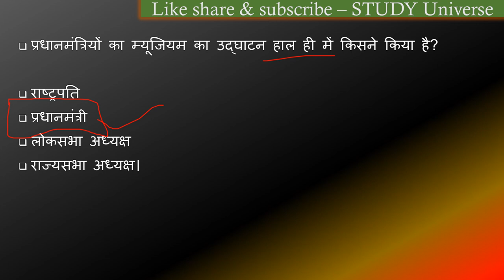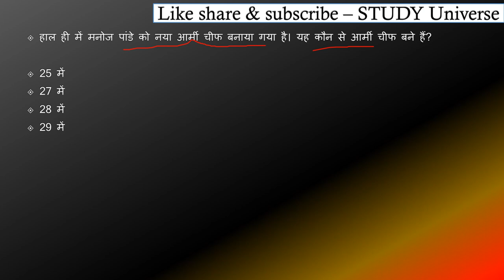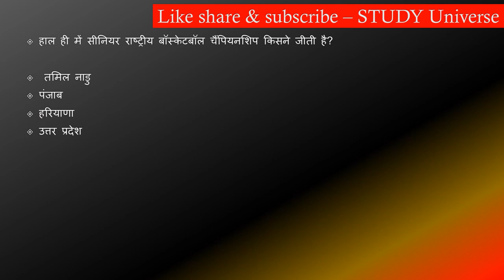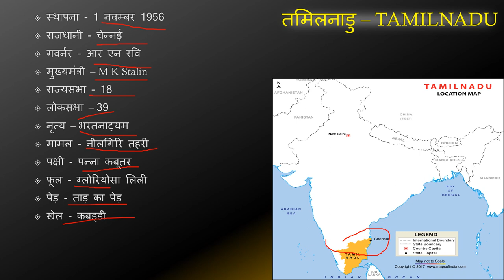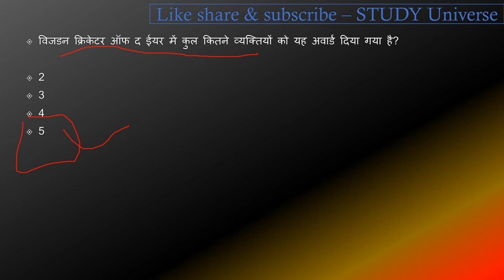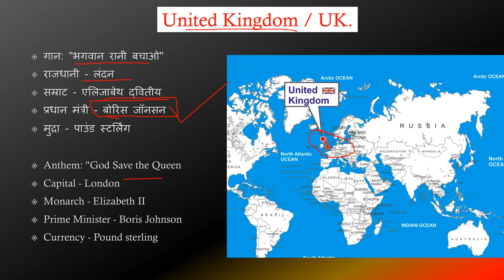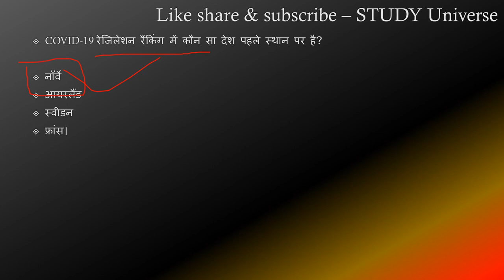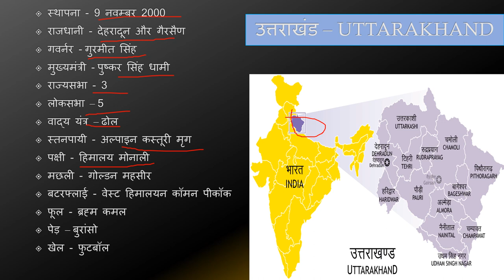16 -30 April Daily Current Affairs || 16 - 30 अप्रैल डेली करंट अफेयर्स